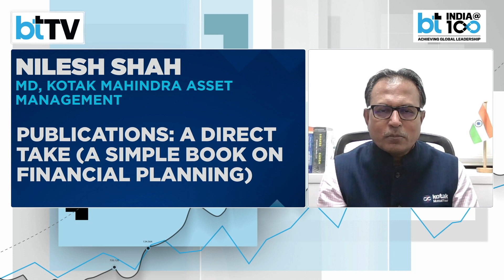MarketMasters: How Does Nilesh Shah Gauge The Current State Of Global Stock Markets?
As stock markets hover near all-time highs, do you still have opportunities to invest and create wealth or is over-valuation setting in, and it is time to be cautious? Tune in to watch Shailendra Bhatnagar Chief Analyst and Editor, Markets, Business Today and Sakshi Batra, Sr. Associate Editor speak with top Market Guru Nilesh Shah, MD, Kotak Mahindra Asset Management to find out the right strategy for investors to create a winning portfolio.